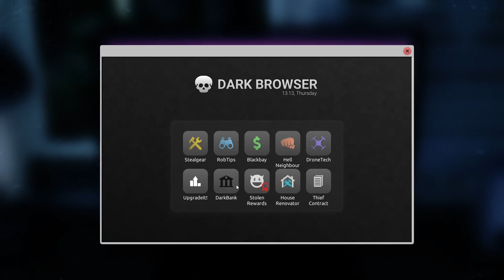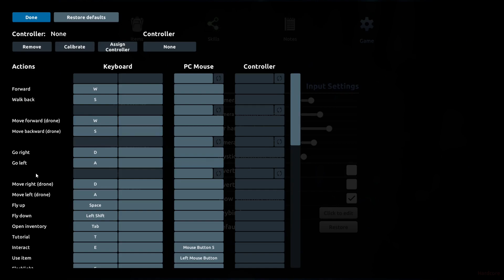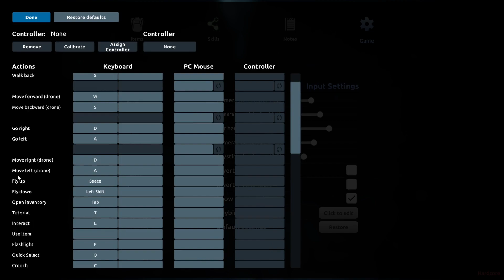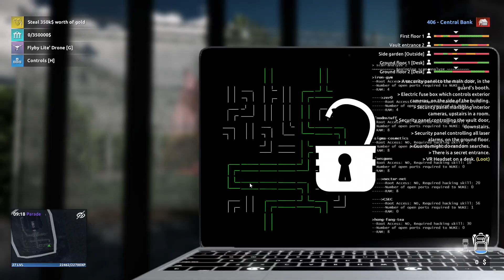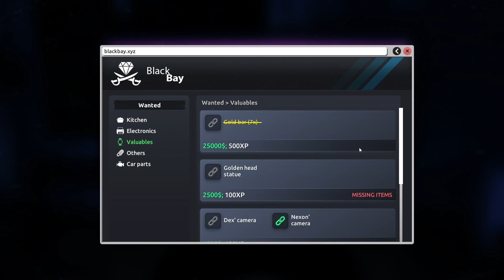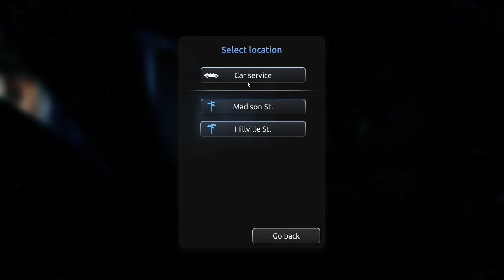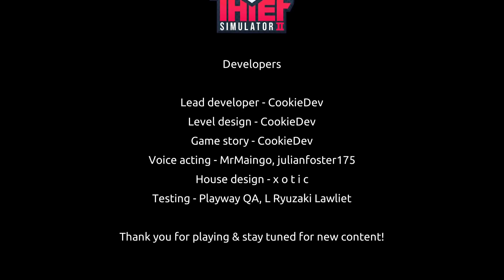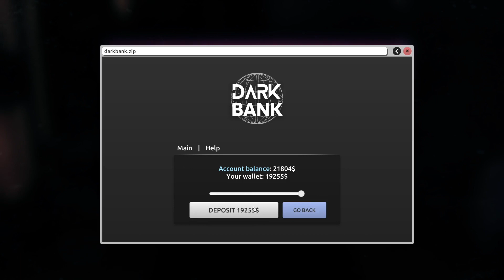Stealing Gold Bars From Bank - Part 23 (Hard Mode, Story Mode)-Thief Simulator 2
Part 23 (Hard, Story Mode)-Thief Simulator 2